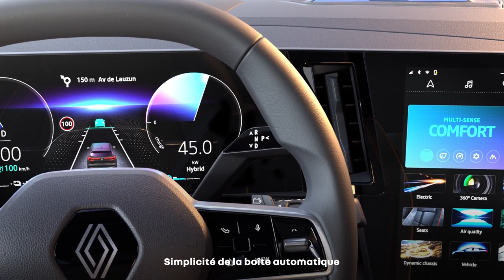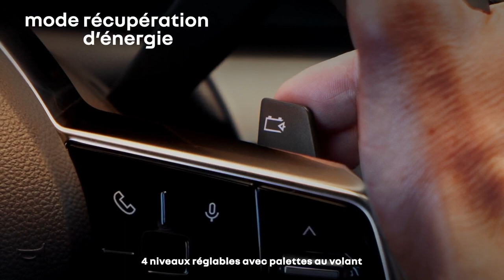Nouveau Renault Espace : le moteur e tech full hybrid